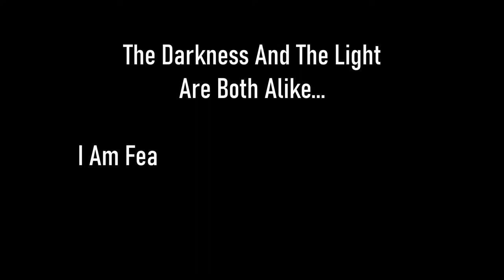Skyrim SE [Vigilant Of Stendarr] Dawnguard: The Invisible Vigilant *Hit By Invisibility Bug* Ep.83